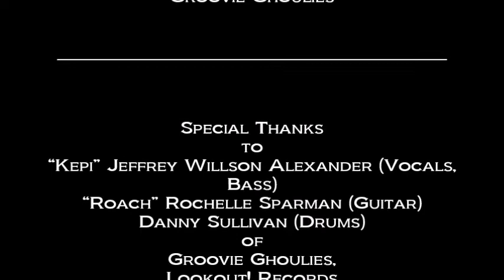GROOVIE GHOULIES: Taped Outro: World Contact Day (pt. 2) (LIVE) Feb 25, 1997 Trocadero SF, CA, USA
GROOVIE GHOULIES

Taped Intro: “World Contact Day (pt. 2)” (LIVE)

THE TROCADERO TRANSFER
San Francisco, CA, USA

Setlist

    Taped Intro: World Contact Day (pt. 1)
1. Hello Again (Neil Diamond cover)
2. Runnin’ with Bigfoot
3. Hyper Generate
4. The Blob
5. The Island Of Pogo Pogo
6. Chupacabra
7. Don't Go Out Into The Rain (You're Gonna Melt, Sugar) (Herman's Hermits, David Garrick [Kenny Young] cover)
8. Ghoulies Are Go!
9. I Ain't Talkin' To You
10. When The Kids Go Go Go Crazy
11. The Beast With Five Hands
12. Punk Pt. 2
      Taped Outro: World Contact Day (pt. 2)

Concert Lineup:
NOFX (headliner)
The Queers
Screw 32
Groovie Ghoulies

Special Thanks
to
“Kepi” Jeffrey Willson Alexander (Vocals, Bass)
“Roach” Rochelle Sparman (Guitar)
Danny Sullivan (Drums)
of
Groovie Ghoulies,
Lookout! Records
the staff at
The Trocadero Transfer

Produced By
Dan Kennedy